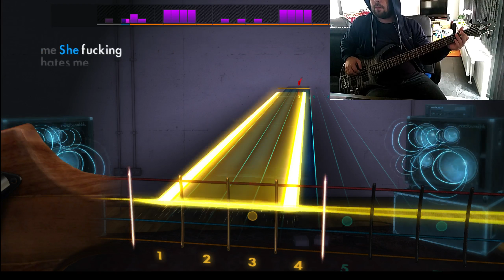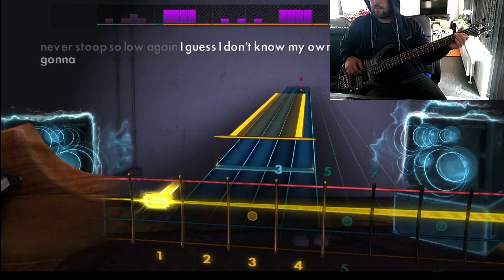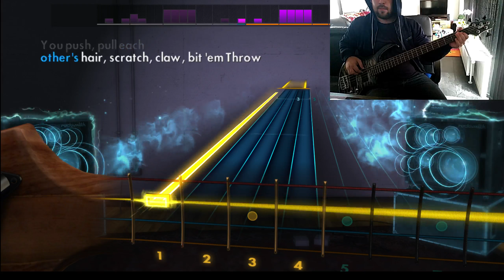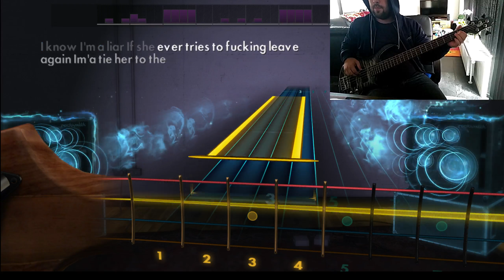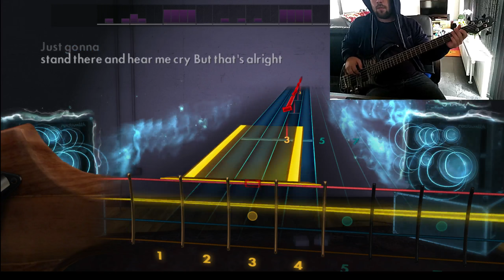Rocksmith | Eminem - Love The Way You Lie [Bass Guitar 100%]